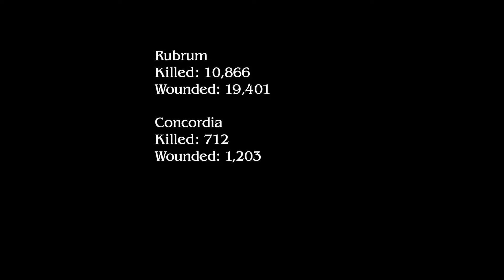FINAL FANTASY TYPE 0 HD Прохождение 07 серия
Продолжаем прохождение игры FINAL FANTASY TYPE 0 HD